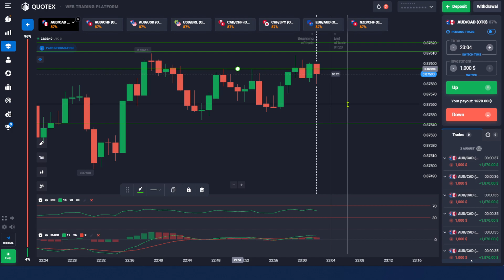LIVE Options On Quotex $14,000.00 in 30 Secomd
COURSES ONLINE - Learning how you can read the candles

GET TWO FREE STOCKS FROM WEBULL

trade Stocks, ETFs and Options with Webull! Open and fund a brokerage account and receive 2 FREE stocks! You can also trade Cryptocurrencies via Webull Crypto.

When I first started to have contact with the Financial Market was 7 year ago, I realized how much more I could invest. With the desire to invest with greater profitability, I studied everything that was possible with the help of the internet. I have no certificate, I learned on my own. With that in hand, I entered the Financial Market and had contact with almost 1,000 successful investors. After all this, I felt I should share my experience and with that, I created my channel: Andre Stanzani. My mission here with this YouTube channel is to help all my friends retire early :) with more quality. Count on me and welcome to the Andre Stanzani community.